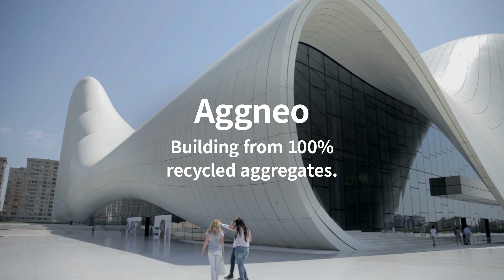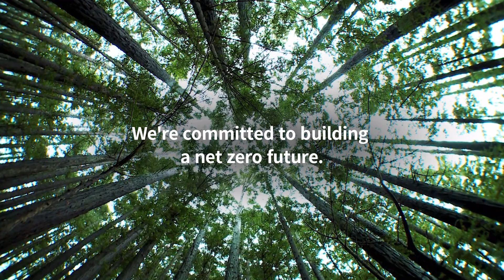Building a world that is greener, smarter and healthier for all!